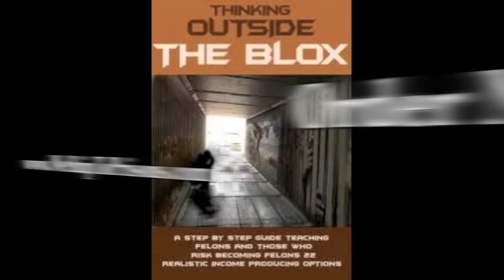Vodka featuring Young Chris and Peedi Crakk (New Music) 2010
The hottest unsigned artist in Philly, Vodka, got a new song with Young Chris and Peedi Crakk.. check out more videos